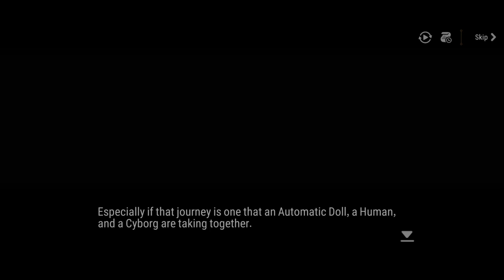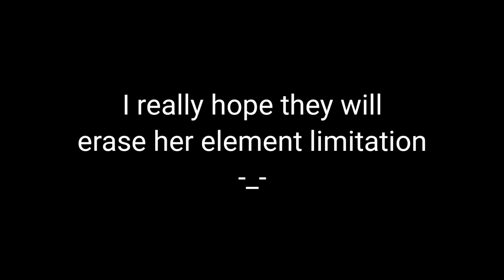Epic Seven - Muse Rima - Rima SC Story and Little Guide - That Smile :)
Hiya!

here is Rima SC story. I have been waiting since 'Thieves Under the Light of the Full Moon'. Finally she's here. But why limit her with water element only team -_-